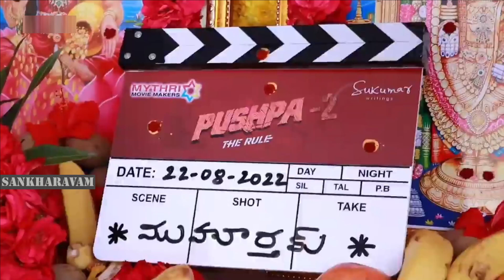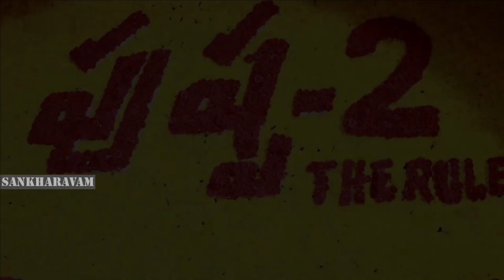Allu Arjun Pushpa 2 The Rule - Pooja Ceremony|Rashmika Mandanna|Fahadh Faasil|Sukumar|DSP